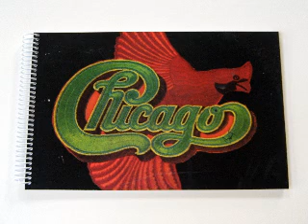Chicago - (1975) Ain't it blue (audio only)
from "Chicago VIII" - Words & music by Robert Lamm

Terry Kath - Guitar, vocals
Peter Cetera - Bass, vocals
Robert Lamm - Keyboards, vocals
Danny Seraphine - Drums
Laudir de Oliveira - Percussion
Lee Loughnane - Trumpet, vocals
Walt Parazaider - Woodwinds
James Pankow - Trombone